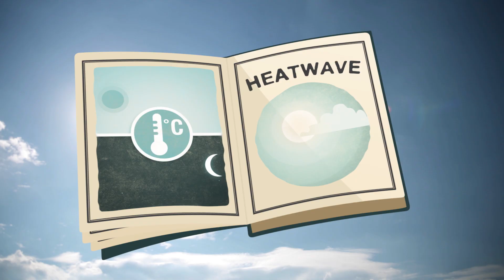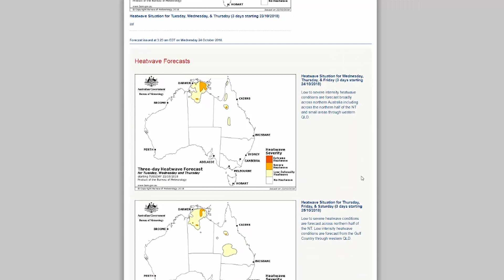BOM Weather Guide: Heatwaves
In the last 200 years, severe and extreme heatwaves have cost more lives than any other natural hazard in Australia. Learn how the Bureau classifies heatwaves and the risks posed by each intensity level in this short video. See whether heatwaves are forecast to affect Australia in the next week
Know your weather. Know your risk.